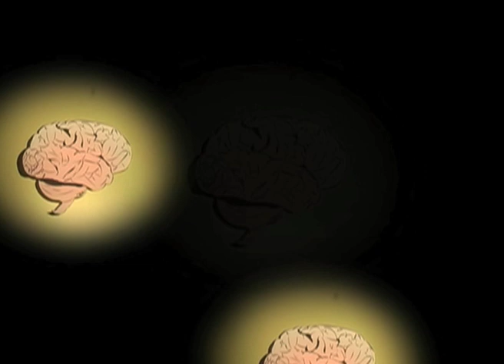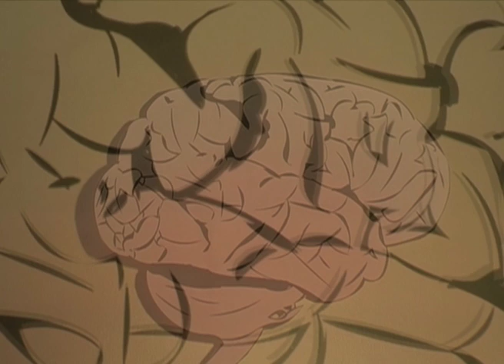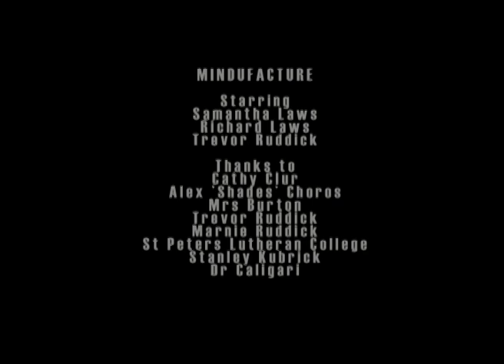Mindufacture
Very special thanks to my Mother for helping me create this film.

Short experimental/art film made for Year 12 Film Studies.
Nominated for Best Experimental Film at Bond University Film and TV Awards (BUFTA).